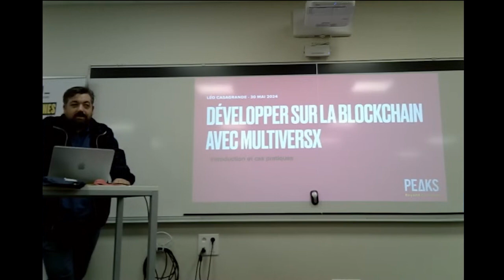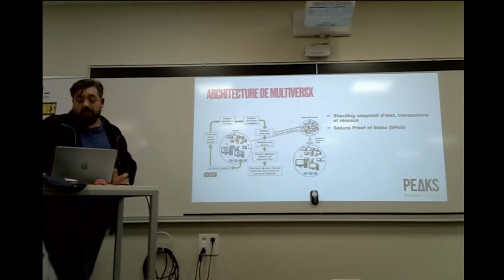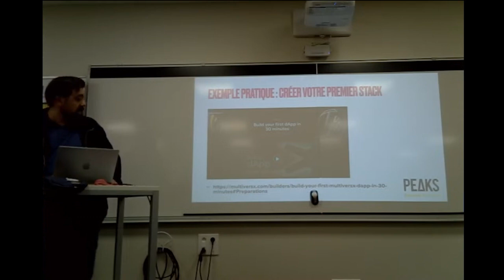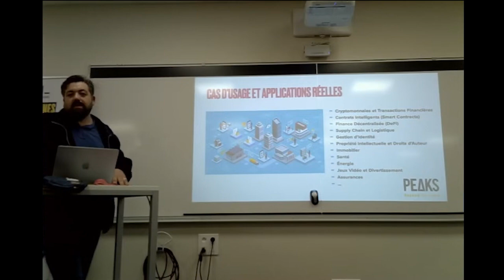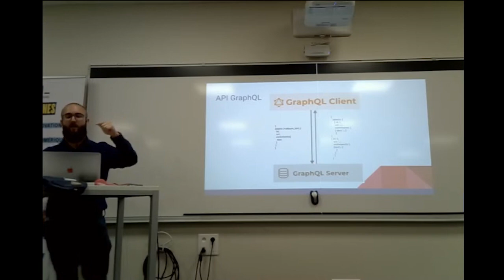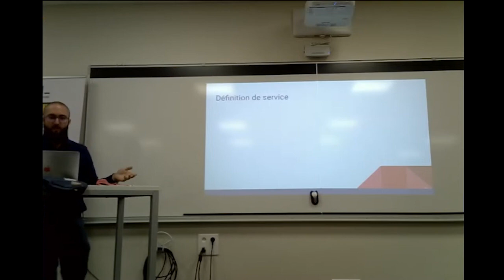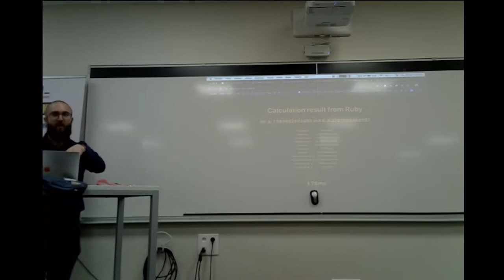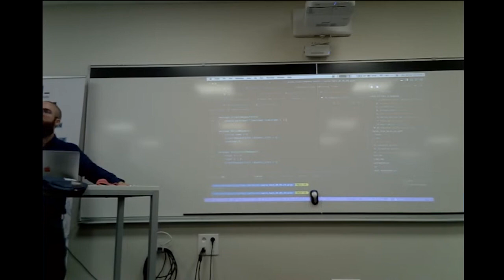Conférence online : la communication client / serveur et la Blockchain multivers X [Peaks]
Découverte de la Blockchain MultiversX : explications et applications pratiques par Leo Casagrande (PEAKS)
Rejoignez-nous pour une session passionnante sur la technologie de la blockchain et ses impacts. Nous aborderons la mise en place de la blockchain MultiversX ainsi que ses champs d’application. Cette blockchain vise à révolutionner l’espace des crypto-monnaies en facilitant le développement d’applications décentralisées et la création d’un écosystème numérique qui intègre le multivers, les NFT et la Defi.

Communication inter-service avec GRPC par Virgile MATHIEU
La communication client / serveur est un sujet qui ne vous est pas inconnu.
Aujourd’hui cette communication se fait souvent via des protocoles connus comme REST, GraphQL, WebSockets, et d’autres moins connus comme MQTT, RPC…
Toutes ces techniques présentent des avantages et des inconvénients. Aujourd’hui, nous allons explorer GRPC : un framework RPC haute performance multi-langage.